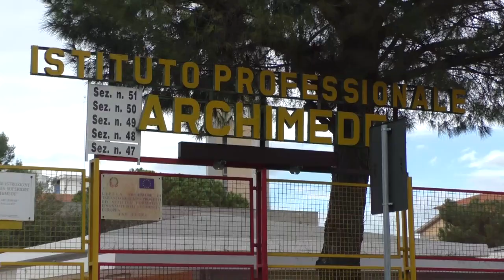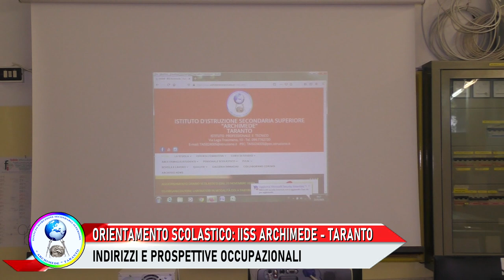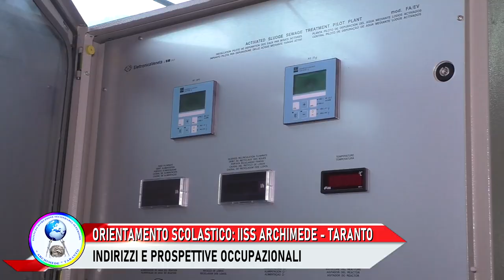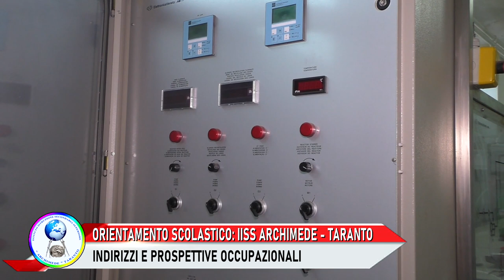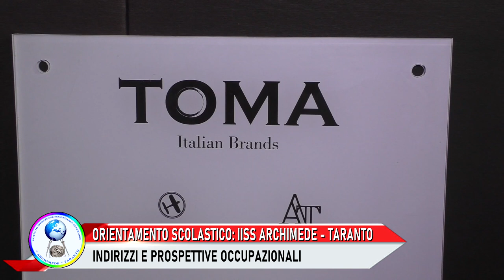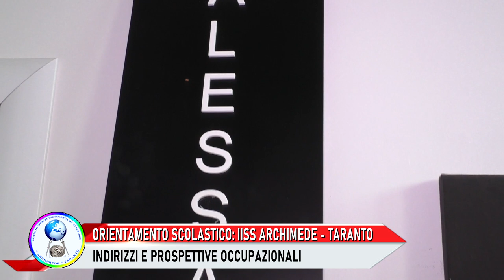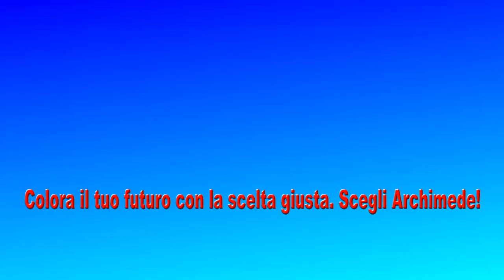IISS ARCHIMEDE - TARANTO: PROSPETTIVE OCCUPAZIONALI